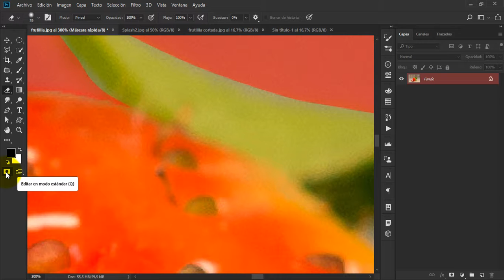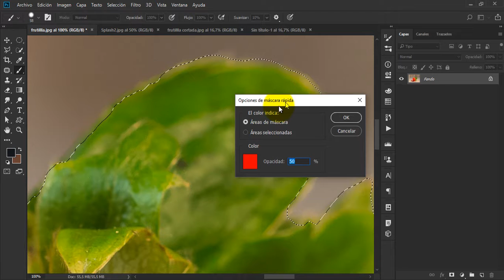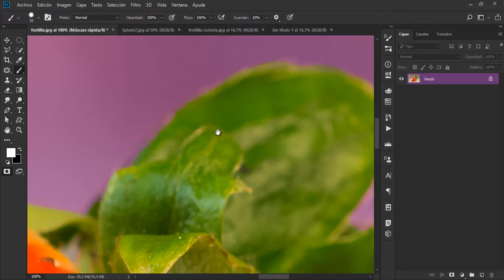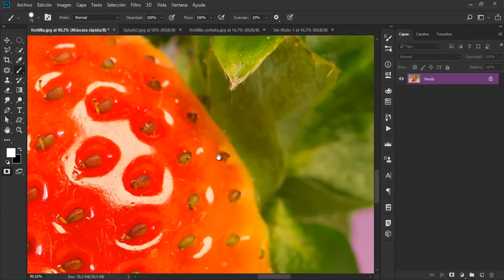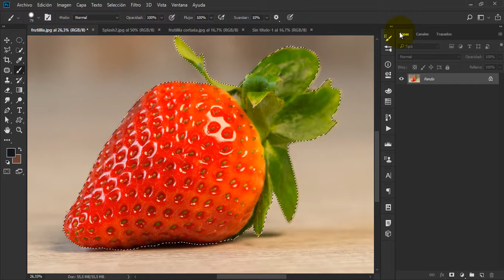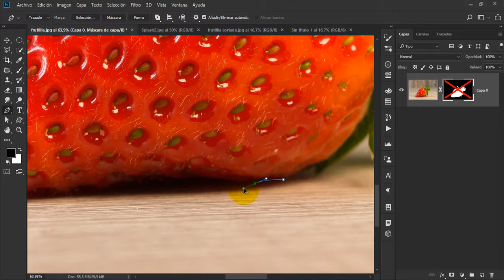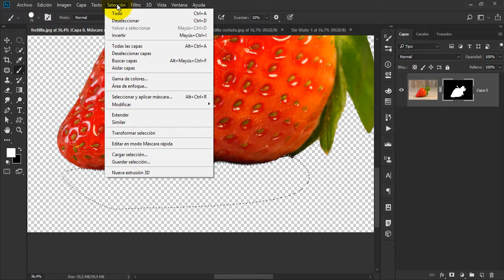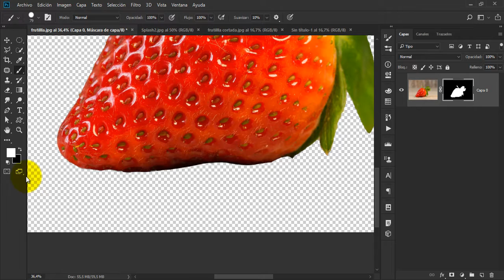Más Herramientas de selección FRUIT SPLASH Fotomontaje en Photoshop [ Parte 3 de 10 ]